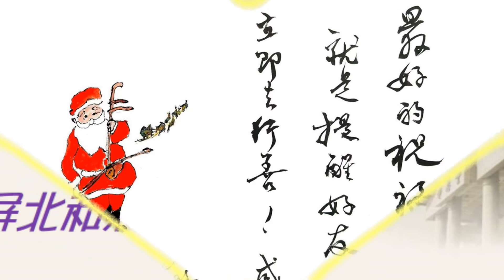2019/12/28/屏北和氣組隊聯誼會(修正)